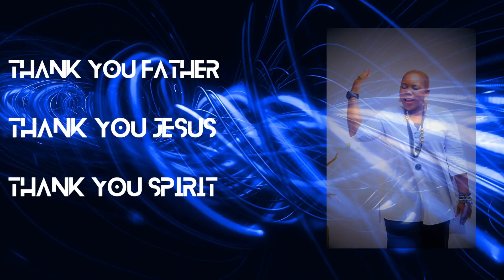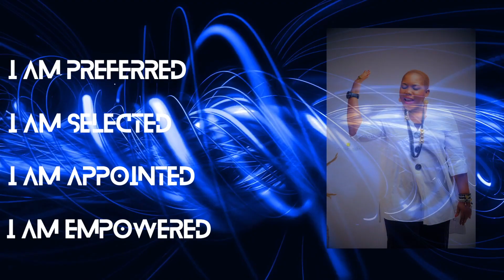DDV 1 Aug